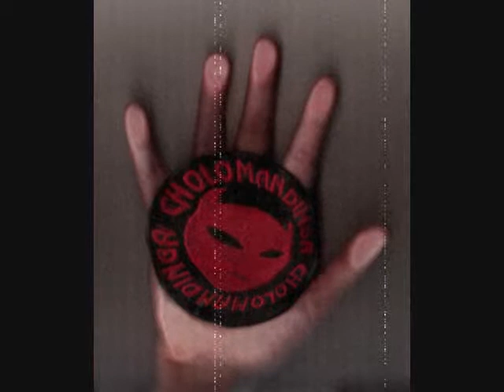Cholomandina - nada pasó